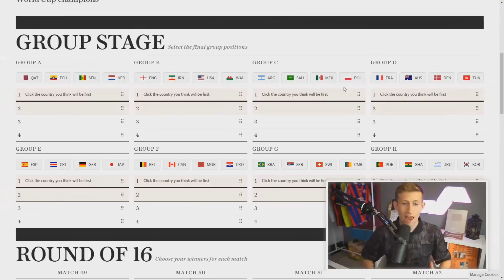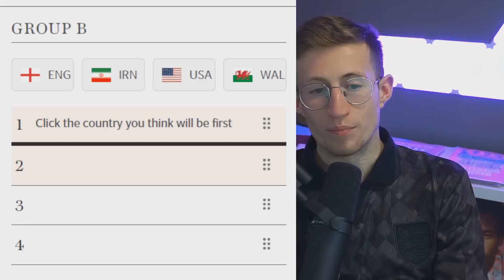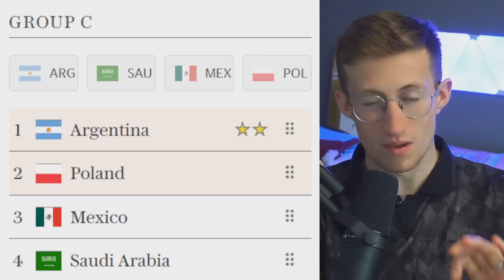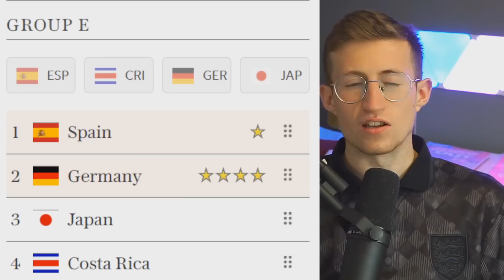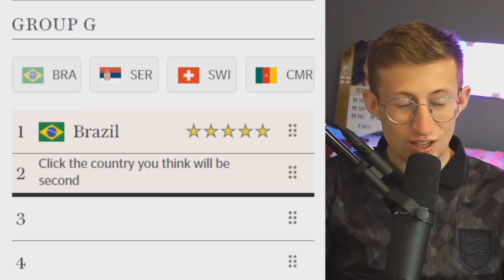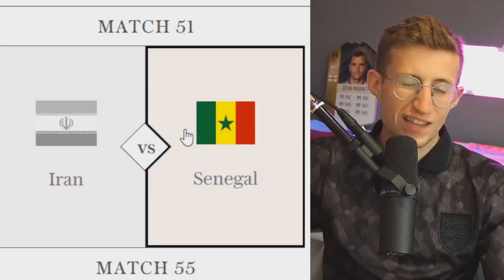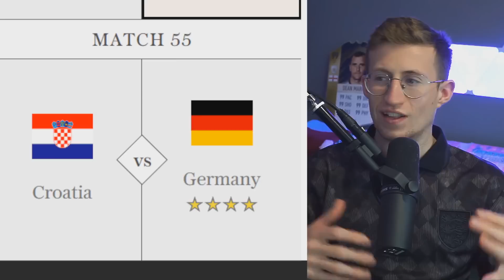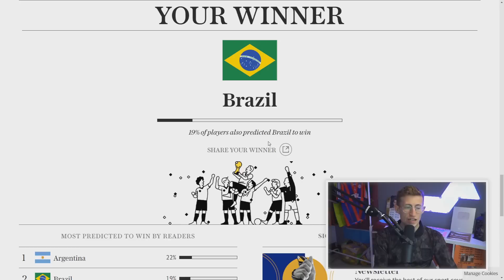MY *NEW* WORLD CUP 2022 PREDICTION